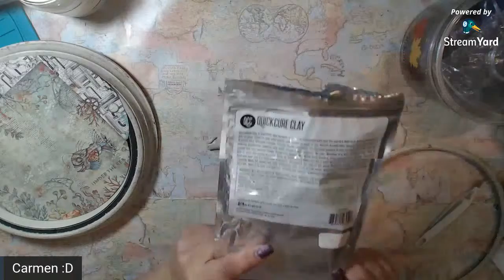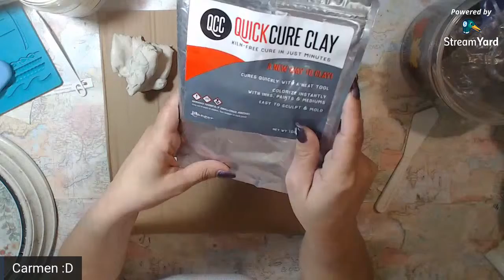Junk to Treasures : Shipwreck Altered Wall Clock DIY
Junk to Treasures : Shipwreck Altered Wall Clock
 Feeling inspired by what I created for A world of Hearts event I wanted to create another altered wall clock to go with the Porthole Wall Clock I already made.
I will be sculpting and curing Live using what I have left of the Ranger Quick Cure Clay.
This will be a start to finish process , I hope you enjoy the show :D

This is a diy I think anyone can do with found items. Its a good way to upcycle objects and give them a new purpose.